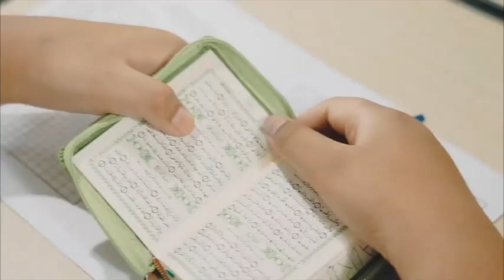Anindya Fathiyya Cornelis # TK ISLAM AL AZHAR 54 PEKANBARU # PEKANBARU RIAU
GEBYAR 30 TAHUN YAYASAN AS-SHOFA PEKANBARU RIAU

Semua anak adalah bintang​​, Anak​​-anak yang terlahir ke dunia merupakan anakanakpilihan​​​​, mereka adalah parajuara​​​​ yang membawa bintangnya masing-masing sejak lahir.

Kecerdasan tidak dapat dinilai dari alat tes apa pun. Tapi, dapat diketahui dari kebiasaan sang anak yang bersumber pada dua hal: bagaimana sang anak terbiasa kreatif dan bagaimana anak tersebut terbiasa menyelesaikan masalahnya sendiri.

YAYASAN PENDIDIKAN AS-SHOFA PEKANBARU
TK – SD – SMP – SMA
Jl. Tuanku Tambusai Ujung / Jl. As-Shofa Pekanbaru
Riau – Indonesia
Kantor : 0761 – 5970280 & 0761 – 5970290
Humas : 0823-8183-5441